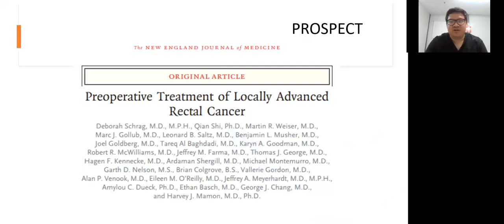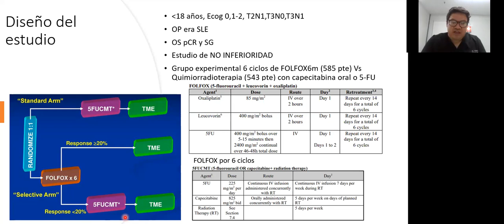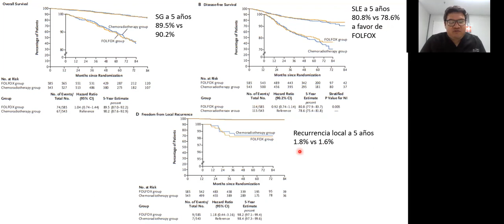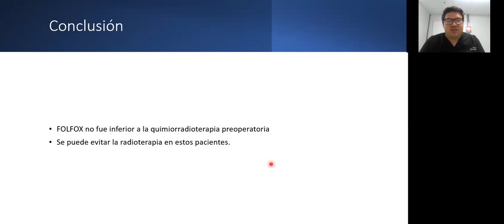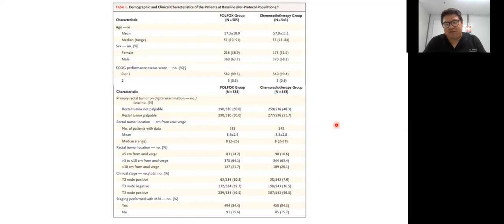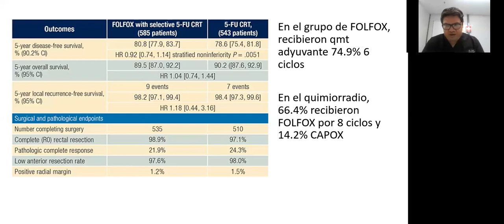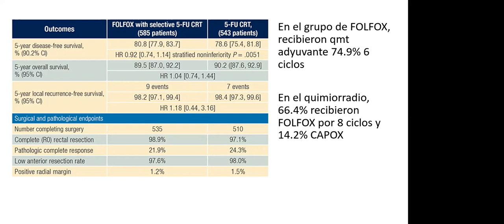Discusión 198. Tratamiento preoperatorio en cáncer de recto. Dr. Pedro López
0:00 Estudio PROSPECT, diseño del estudio
3:23 Curvas de supervivencia global y supervivencia libre de enfermedad
4:44 Resultados FOLFOX/RT vs 5-FU radioterapia
7:32 conclusiones

Dr. Pedro Lopez, Dra. Valeria Cabrera, Dr. Julio Minera, Dra. Jennifer Dominguez, Dr. Pablo Hernandez, TNT en cácner de recto, FOLFOX, CAPOX, radioterapia en cancer de recto, estudio PROSPECT